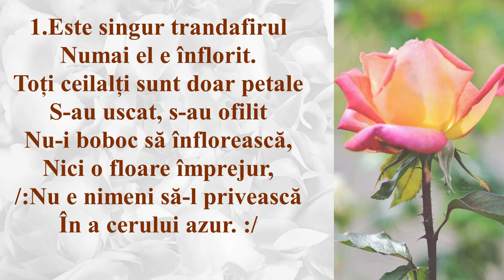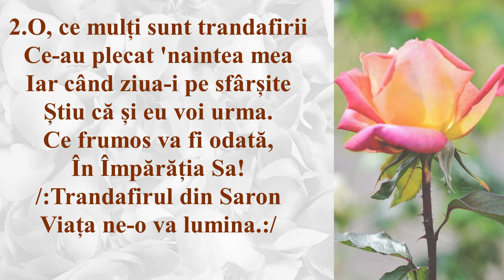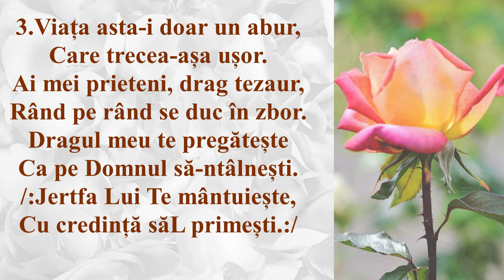Trandafirul (The last rose of summer -Thomas Moore) NEGATIV